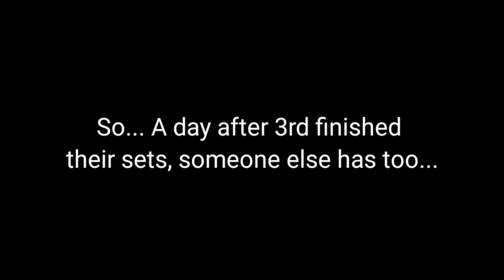4th ever Lone Wolf w/ FULL ANCIENT & FULL TURMOIL - Curse of Aros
4th ever Lone Wolf w/ FULL ANCIENT & FULL TURMOIL - Curse of Aros

In this video we celebrate PANEK getting their full turmoil and ancient, insane...

Ancient gear and Turmoil gear are the highest tier gear/sets in Curse of Aros. This has been achieved by Lone Wolf players now after a long long time...

ᚔᚚᚔᚚᚔᚚᚔᚚᚔᚚᚔᚚᚔᚚᚔᚚᚔᚚᚔᚚᚔ
In this curse of aros video, you can see how players manage to get their full ancient gear and full turmoil gear in curse of aros mmorpg and some info and guide on how to get it!